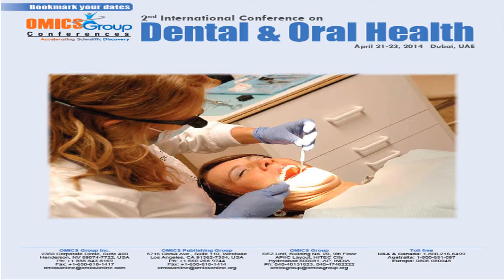dentel Opening Ceremony video